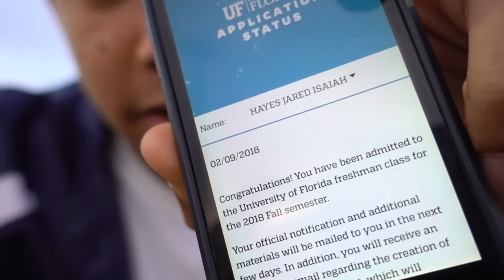First Track Meet! - University of Florida Application Notification!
Today was my first track meet which took place at Flagler Palm Cost High School. I ran both the 600 and 300. My time for the 600 was 1:22.33 and I ran a 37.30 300m. It was a successful meet. I also found out if I got into UF for the class of 2022! - Enjoy the video!